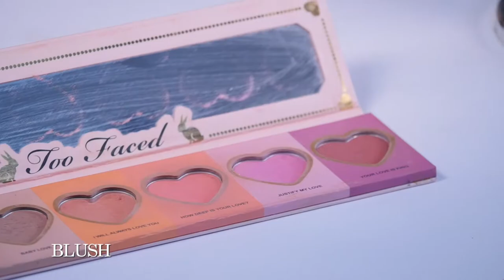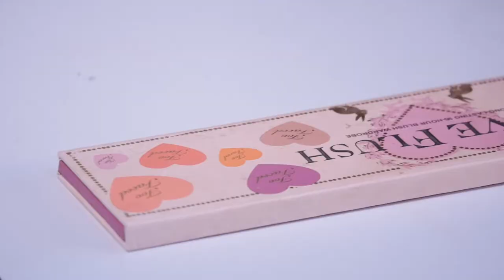How to Apply Blush to Slim the Face- BellezaTv by Juan Gonzalo Angel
You’ve most likely heard this blush tip 101: “Applying blush directly to the apples of your cheeks will make your cheeks appear fuller and more youthful,” says Lori Leib, Bodyography creative director and professional makeup artist. But to create the look of a slimmer face, Leib says apply blush to the UPPER apples of your cheeks and slightly around your temples.